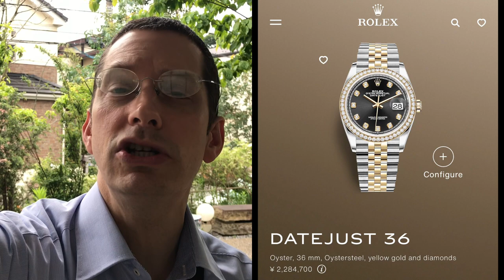Grey Market Dealers NOT Buying Rolex Watches! (Flipping Flippers are Gonna Flip Out!)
Do you have a watch related question? Get a Custom Video!

Need a collection review? Get a Custom Video!

50 USD gets you a Custom Video!

Send your Question / Collection Information and Pictures to: (Due to the high volume of emails, I can only respond to paid queries.)